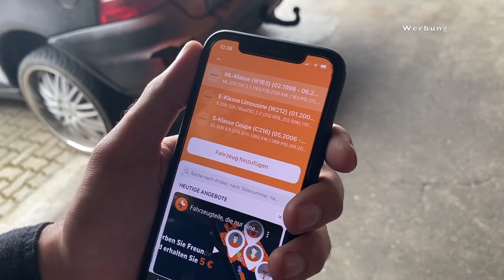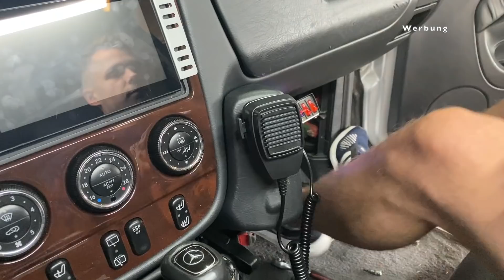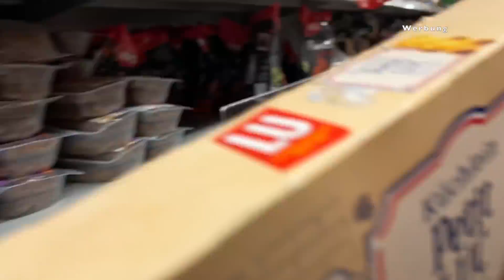Das kann nicht gut gehen: vier Atzen auf dem Weg nach Kroatien (Geschäftsreise) | Folge 7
Wir haben uns über 1600 Km auf dem Weg nach Kroatien gemacht...

Mit dem Code "BOBERG" bekommt ihr bis zum 30.

Pakete für die Streams an:
Name: Maximilian Boberg
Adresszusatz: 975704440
Strasse & Hausnr.: Postfiliale 590
PLZ & Ort: 22453 Hamburg

Autopflege von meine Buden
3M Schleifpaste:

Meine Kamera:
Mein Mikrophone:
Mein FM Transmitter:
Meine Handyhalterung fürs Auto: